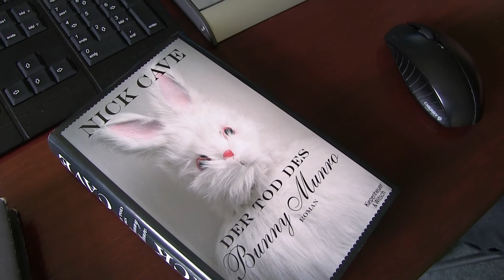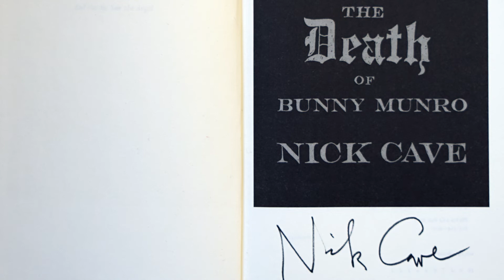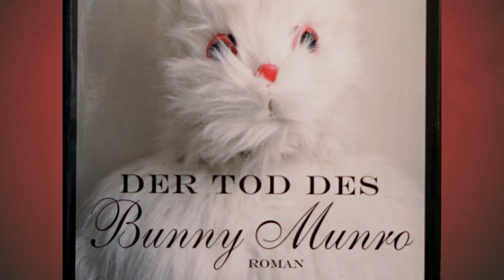Nick Cave: Der Tod des Bunny Munro | Blaubart & Ginster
Nick Cave erzählt die Geschichte eines Verdammten. Nach dem Selbstmord seiner Ehefrau nimmt Bunny Munro seinen neunjährigen Sohn mit auf Geschäftsreise. Sie klappern die Armenviertel ab und verkaufen Kosmetik an sitzengelassene Hausfrauen. Wohin sie auch fahren, die Schatten aus Bunnys Vergangenheit scheinen ihm zu folgen. Doch in Wahrheit folgt Bunny den Schatten – auf seinem Weg in die Unterwelt.

Wollt ihr den Podcast unterstützen? Ladet Mario & Ralf auf einen Kaffee (oder ein Bier) ein:

Produktion: Ralf Schönfelder